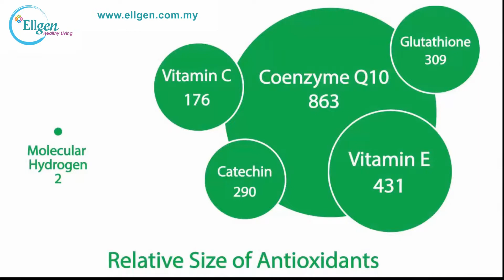Hydrogen Enriched Water helps Anti Aging